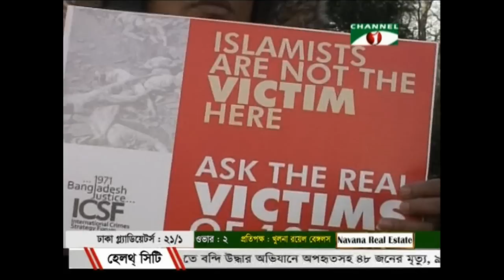Bangladeshis Demonstration Against Turkey President - M.A.R Murad News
Creator By - Chayon Hasan